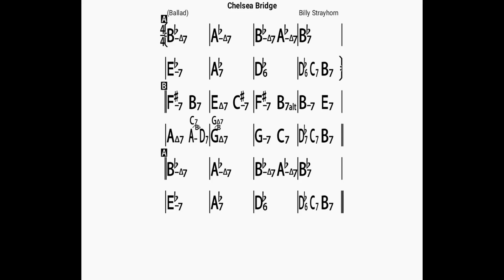Chelsea Bridge/backing track/bpm60